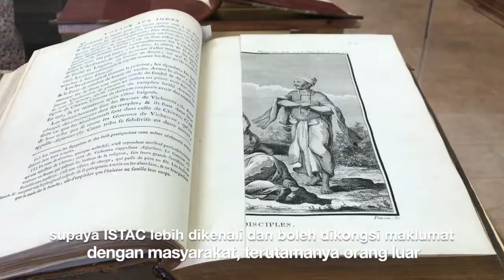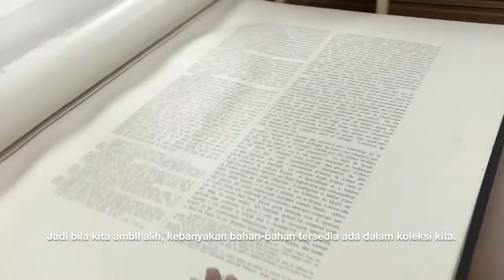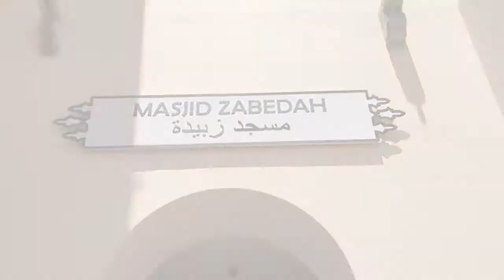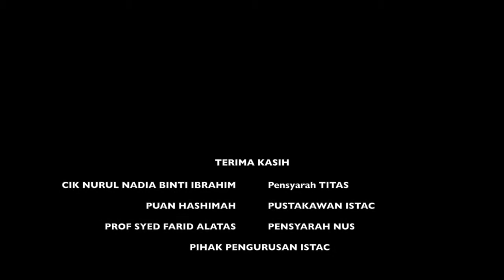A Visit to ISTAC and an Interview with Prof Syed Farid Alatas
This video was made by the students of the University of Malaya to fulfil one of the university course requirement. The International Institute of Islamic Thoughts and Civilization and Malay World (ISTAC) was chosen as the venue and Professor Syed Farid Al-Attas (National University of Singapore) were interviewed to discuss on the impact of Islam towards the Malay civilization.